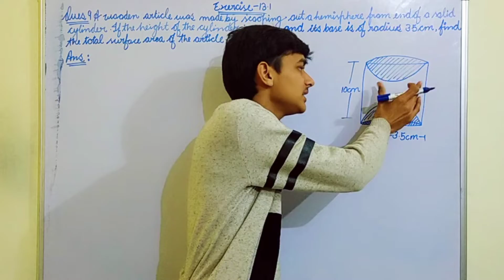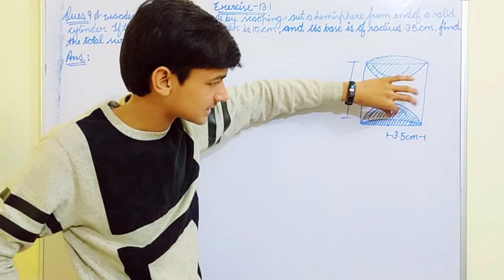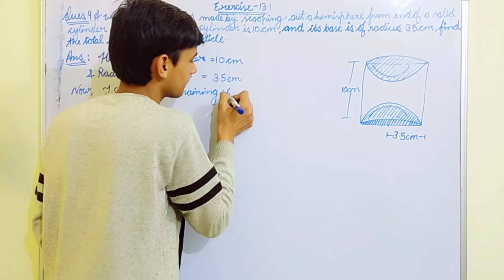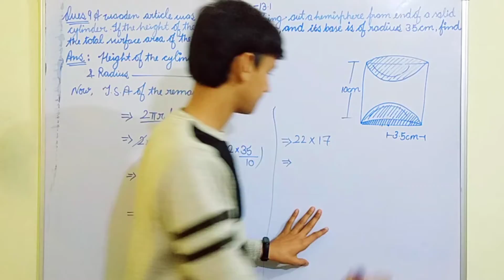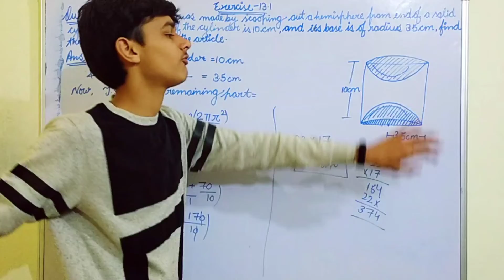Q.9 of ex 13.1 || Chapter 13 ||Maths|| by Jatin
Guy's here on this channel you will get solutions of each and every question of class 10 maths and topic wise video of science.

I'll try to do best of my abilities.